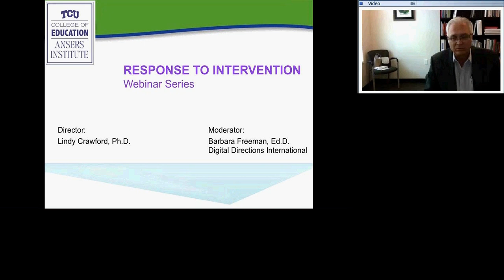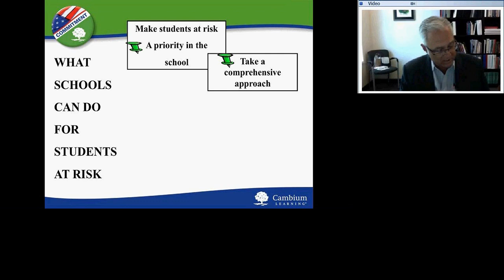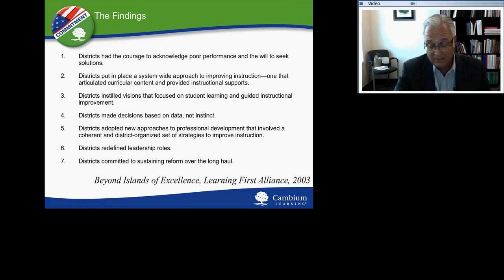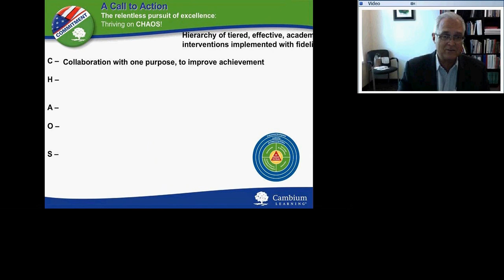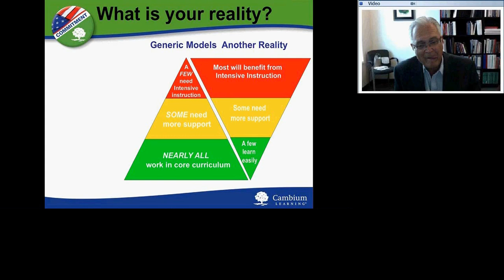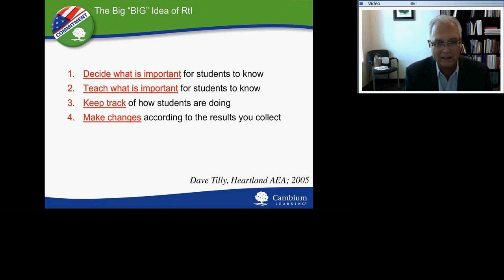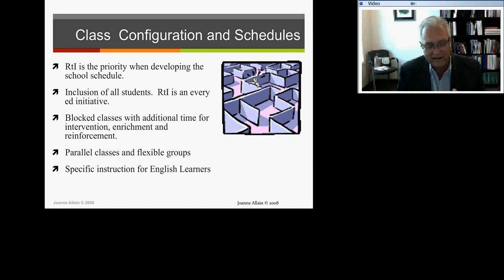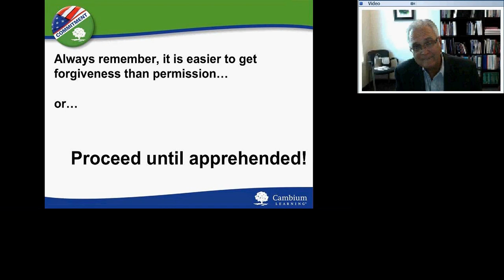The ANSERS Institute Webinar Series on Response to Intervention #1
The Importance of Precise Planning